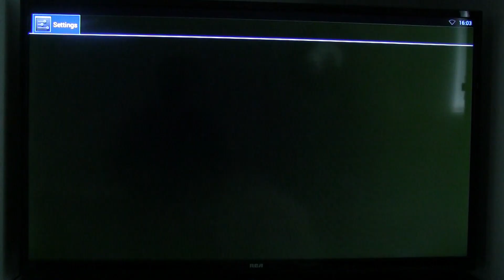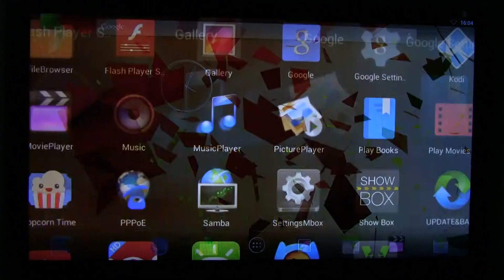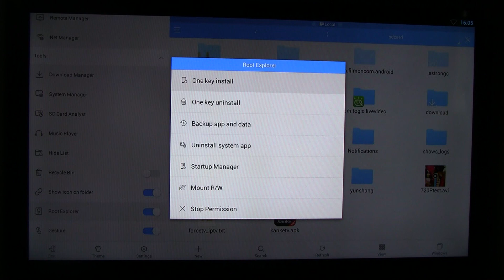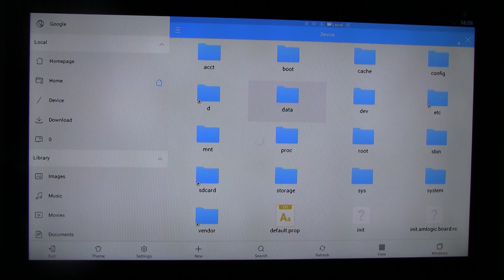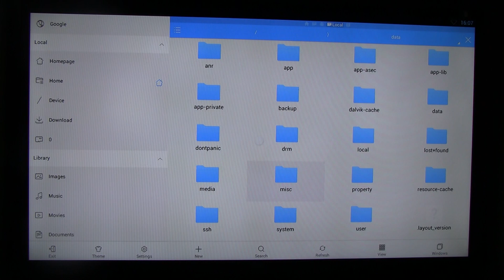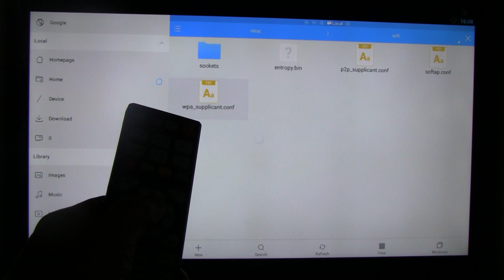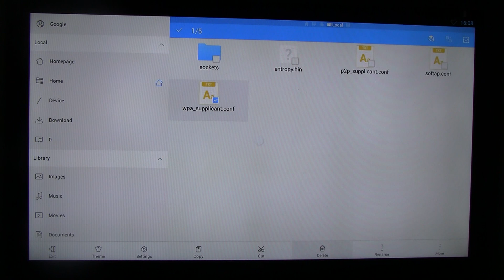Cheapo Tech: Fix android TV MX box can't turn on WiFi issue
Android TV box such as G-Box MX2 or generic MX boxes sometimes will lose wifi capability. The wifi signal strength icon on top status bar would disappear, and in system settings, no hotspot is showing in network selector and the wifi "on" button is greyed out. When you try to turn on wifi, it's stuck on "turning wifi on" and never gets any signal or connect to any network. This video will show you a software fix that will resolve this issue. No factory reset or hardware repair is needed.